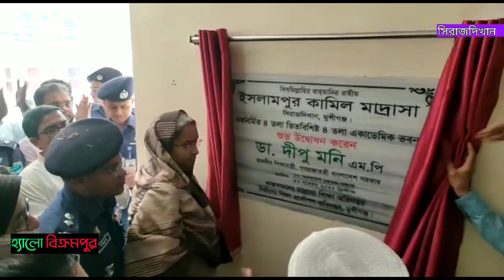বন্দুকের নল ঠেকিয়ে ক্ষমতা দখলের সুযোগ নেই।’ বিএনপিকে শিক্ষা মন্ত্রী